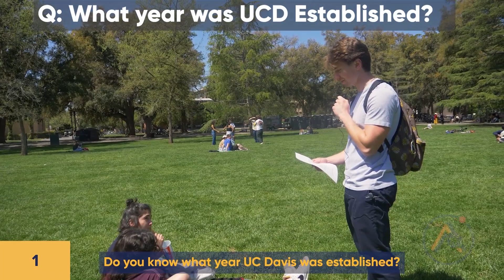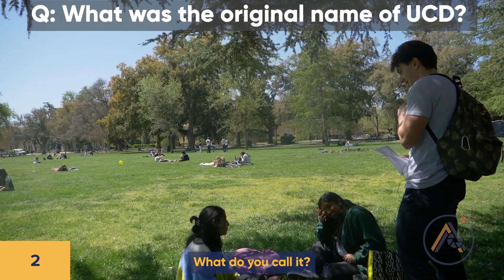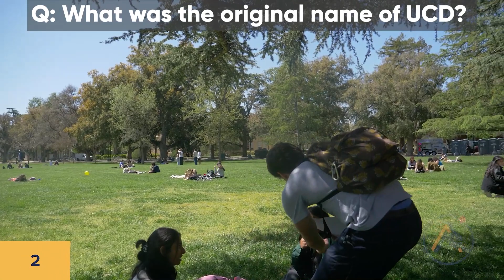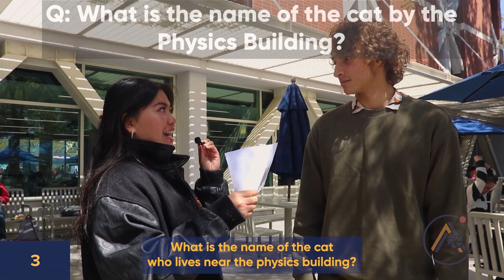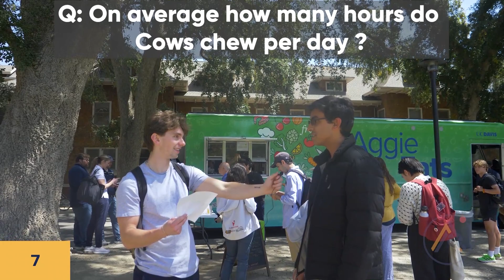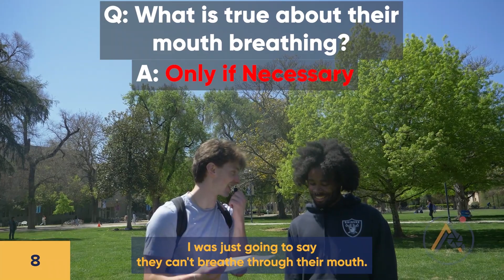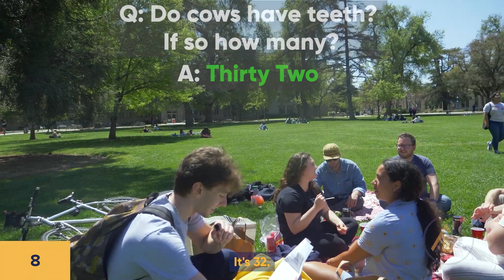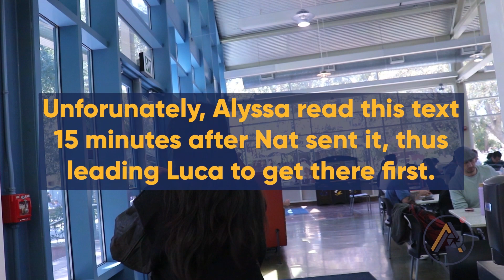Are You Smarter than a UC Davis Student?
How many eggheads are there on campus? What is Gary May's wife's first name? Can you answer these UC Davis related trivia questions? Join Alyssa and Luca as they compete to see who can answer the most UC Davis questions!
Project Director: Natalie DiMeglio
Reporters: Alyssa Ruiz, Luca Beninati
Videographers: Miranda Comstock, Teri Beasley
Editor: Alex Granados
Assistant Studio Production Director: Tyson Park
Studio Production Director: Ella Terrenal
Executive Producer: Lemar Deguzman